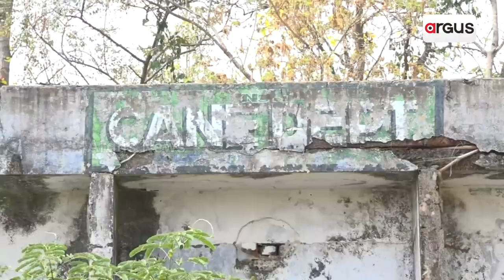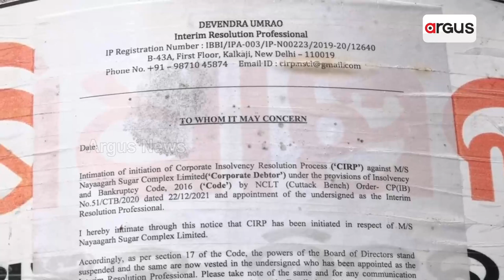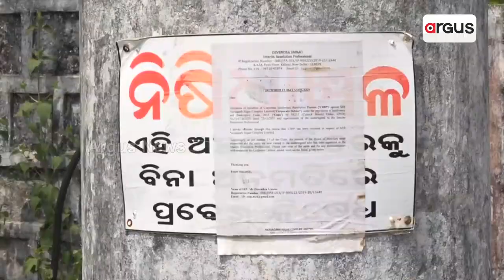Nayagarh Sugar Factory In Dilapilated Situation